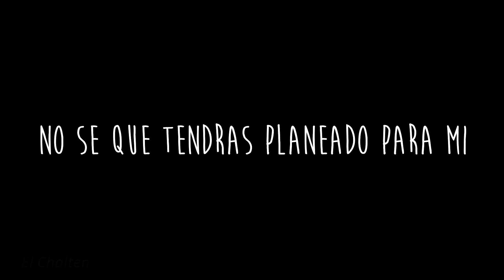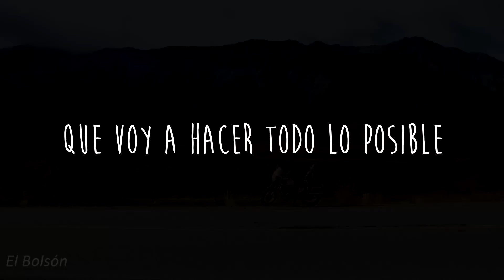Adios 2016, Hola 2017!